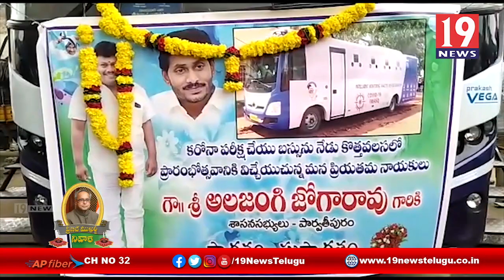సంజీవని బస్సు ద్వారా కరోనా పరీక్షలు నిర్వహించిన మ్మెల్యే అలజంగి జోగారావు - విజయనగరం జిల్లా